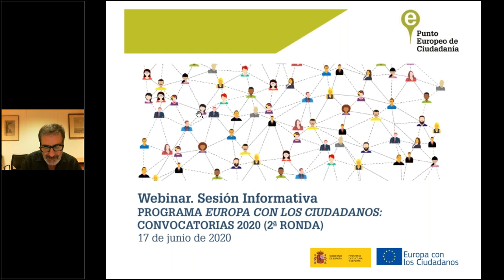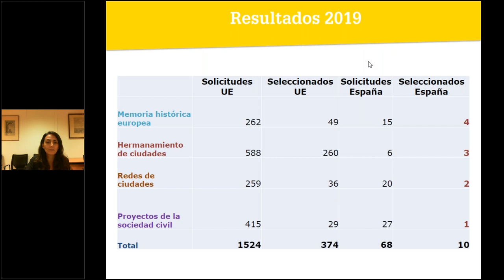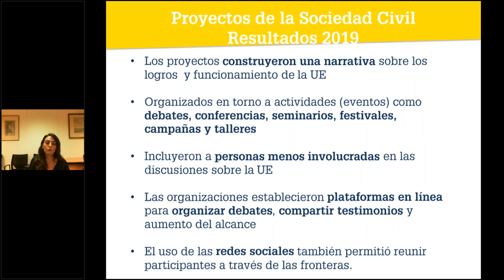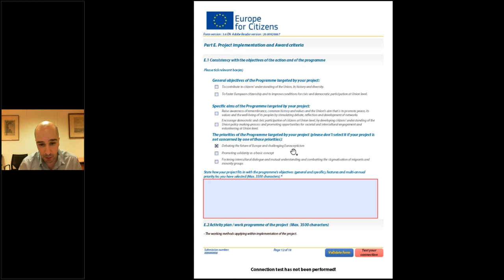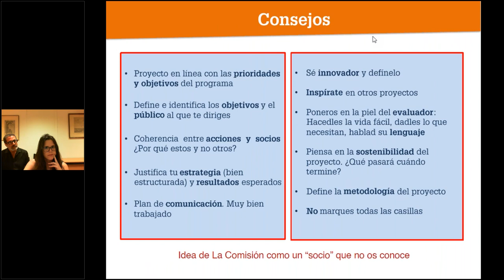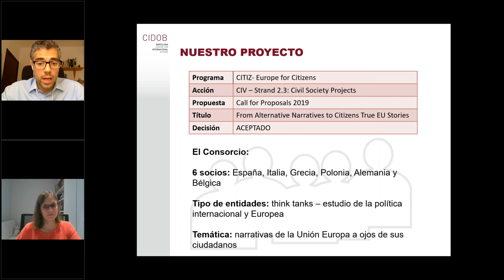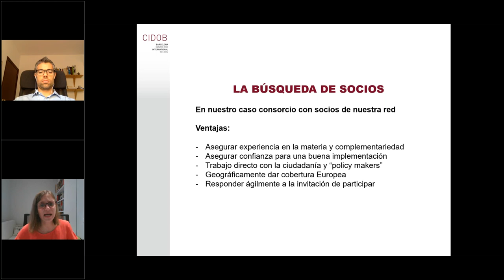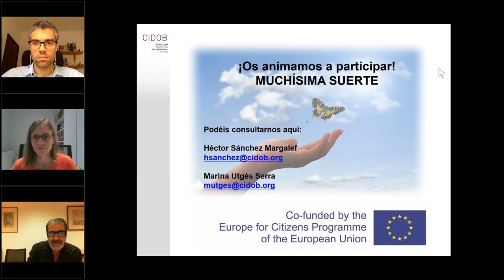Webinar “Europa con los Ciudadanos. 2ª Convocatorias 2020”. Proyectos de la Sociedad Civil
Europa con los Ciudadanos (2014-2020) es el programa destinado a promover la reflexión sobre el pasado, el presente y el futuro de Europa, mediante la financiación de proyectos y actividades que fomenten la participación activa de la ciudadanía y la comprensión de la Unión Europea.

A través de este seminario online, presentamos las características generales de las tres líneas de subvenciones de la segunda ronda de convocatorias del programa para septiembre de 2020 (Hermanamientos, Red de ciudades, y Proyectos de la Sociedad Civil). Además, contamos con un enfoque especial a proyectos liderados por la sociedad civil, a través de un caso práctico, el proyecto “From Alternative Narratives to Citizens True EU Stories” liderado por el CIDOB (Barcelona Centre for International Affairs).